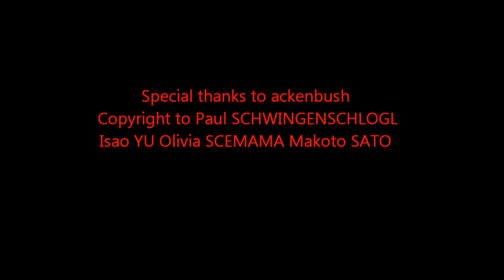Paul SCHWINGENSCHLOGL Isao YU Olivia SCEMAMA Makoto SATO 06Feb2015 ackenbush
Special thanks to ackenbush